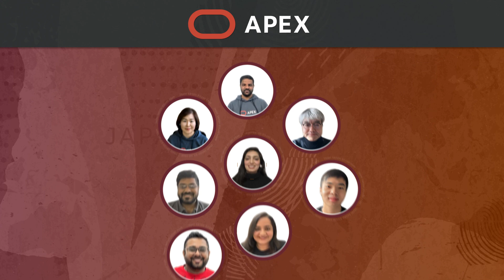We are launching APEX Office Hours for JAPAC!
We're expanding APEX Office Hours series to the Japan and Asia Pacific region!
Join us for the kick-off session on Thursday, February 23rd, 2023 at 11:30AM IST/ 2:00 PM SGT/ 5:00 PM AEST/ 6:00 AM UTC.
This means more APEX product updates, technical content, guest speakers, and customer success stories at a time convenient to you!

We want to foster and grow the APEX community in the JAPAC region, and help you learn and explore Oracle APEX together!